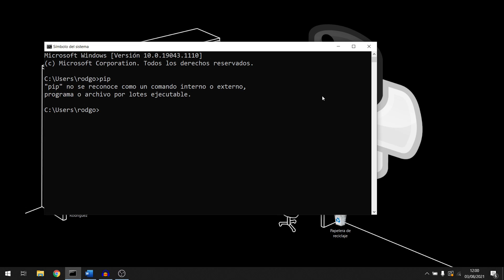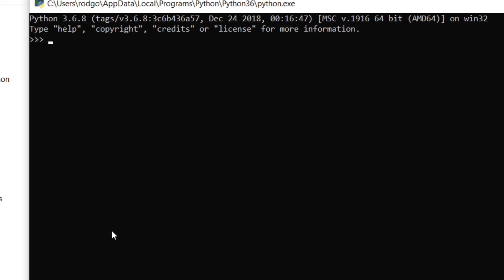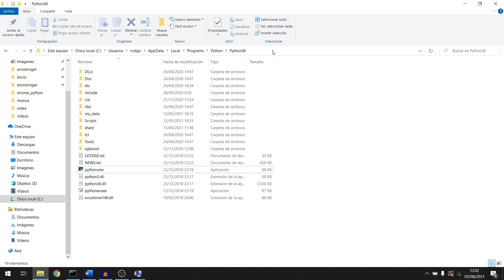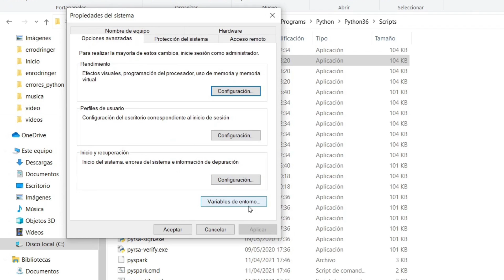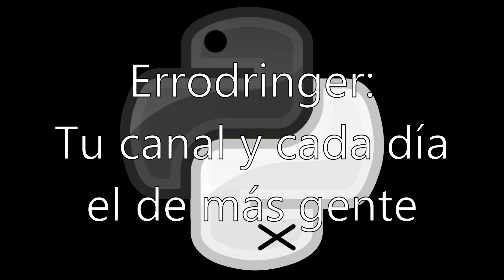Python y PIP no se reconoce en Windows | SOLUCIÓN DEFINITIVA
¿Python o PIP no se reconoce como comando interno o externo en Windows?
En este vídeo te explico la solución definitiva paso a paso para arreglar este error común.

00:00 Introducción
00:37 Solucionar error PYTHON
00:48 Donde hemos instalado Python?
1:38 Añadir ruta de instalación de Python al PATH
2:40 SUSCRÍBETE!
2:43 Solucionar error PIP
3:51 Despedida

¿Sigues aquí? Perteneces a ese menos del 1% de la gente que lee la descripción hasta el final. Házmelo saber escribiendo un comentario con este emoji ✌  Nos vemos!!